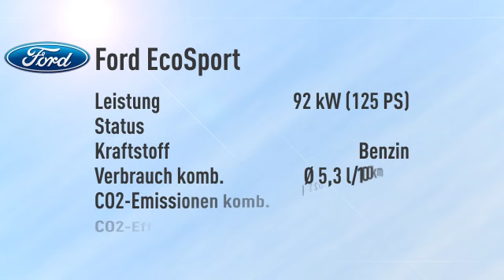Ford EcoSport ECOSPORT 1.0 EcoBoost -26%